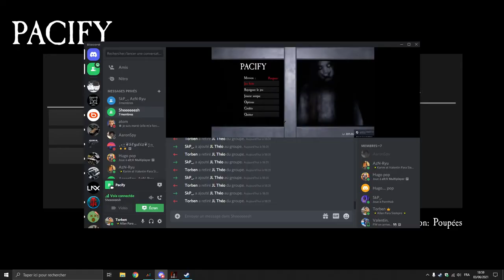Soirée Horreur : Pacify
Ne mettez surtout pas le son de la vidéo fort car il se peut qu'on crie beaucoup (surtout moi)
Les chaînes des participants de cette vidéo :